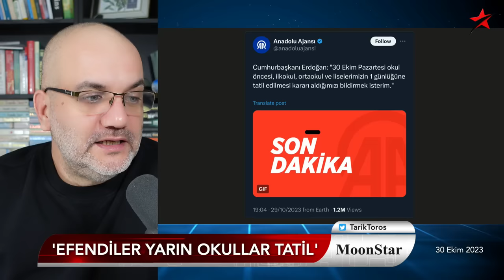'Kameralar banyoya tuvalete bakıyor' | Tarık Toros | Manşet | 30 Ekim 2023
30 Ekim 2023

• 100 yıl önce 100 yıl sonra
• 'Efendiler yarın okullar tatil'
• BM'nin feryadı, Elon Musk'ın haritası
• En 'ahlaklı' ordu: Ölenlerin yüzde 40'ı çocuk!
• Can Atalay.. Gültan Kışanak.
• Cezaevi mektubu: Kameralar banyoya tuvalete bakıyor